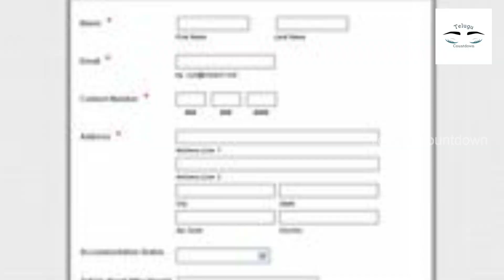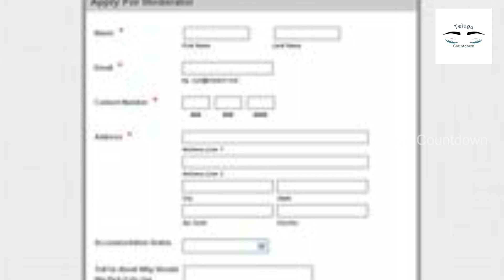డబ్బు పెట్టుబడి పెట్టకుండానే రోజుకు ₹5000 సంపాదించండి😍🤑 Packing Job at Home | Work From Home Job